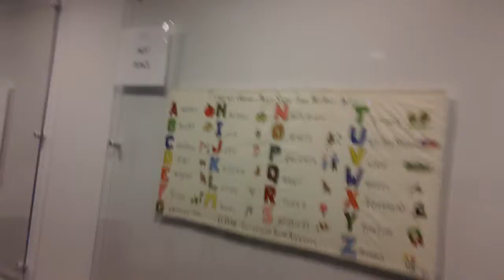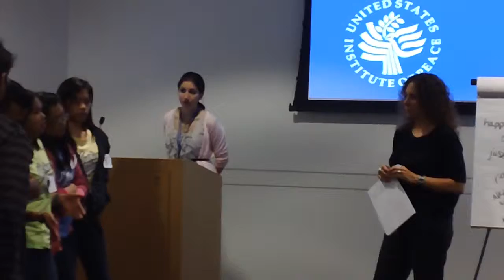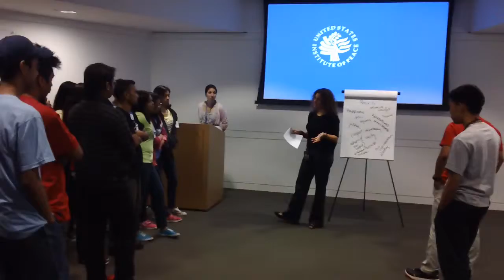USIP Dialogue Continuum from Peace to Unpeace Workshop 2012 D.C. Northern Illinois University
"United States Institute of Peace"  USIP Workshop 2012 D.C. Dr. Alison Milofsky "Northern Illinois University" "International Training Office" "Rey Ty" "Philippine Youth Leadership Program" PYLP